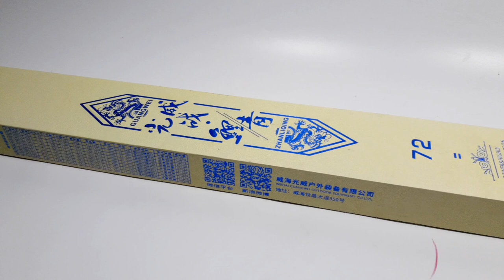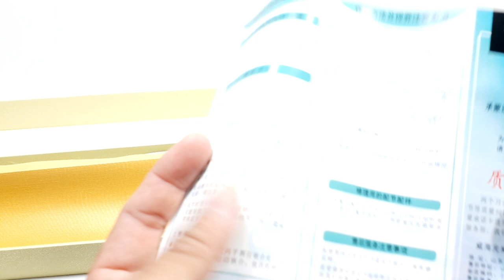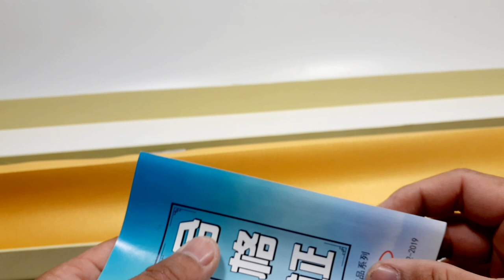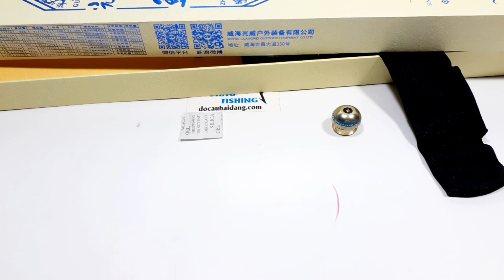CẦN CÂU ĐÀI GW 7.2M GIÁ 1800K @Hải Đăng Đồ Câu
Giờ làm việc :07:00–19:00